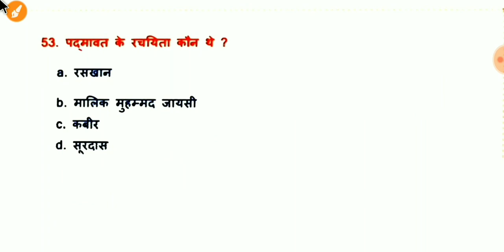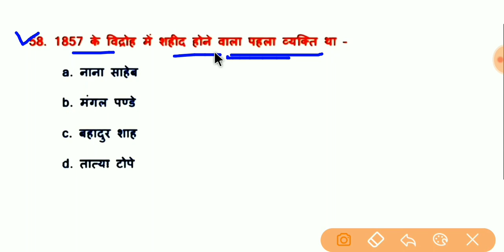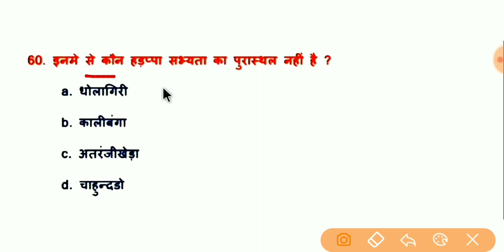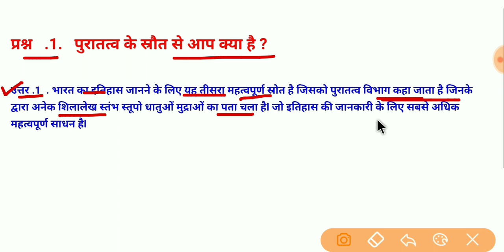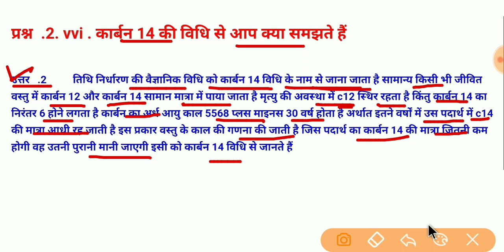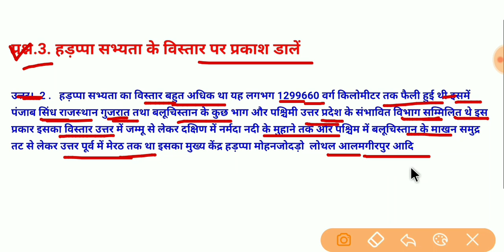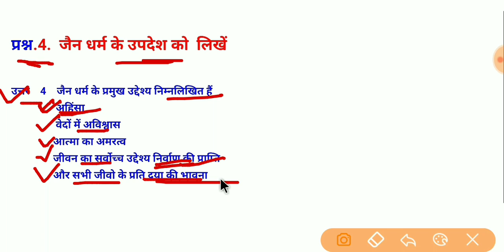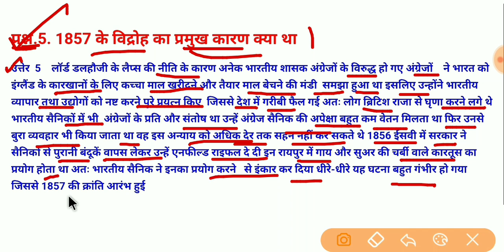12th आर्ट्स इतिहास[2020 ]बोर्ड परीक्षा के लिए महत्वपूर्ण क्वेश्चन |12th history important questions.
12th आर्ट्स इतिहास [2020 ]बोर्ड परीक्षा के लिए महत्वपूर्ण क्वेश्चन |12th history important questions12th आर्ट्स इतिहास 2020 बोर्ड परीक्षा के लिए महत्वपूर्ण क्वेश्चन |12th arts history ka important question .
12th class 2020 bord exam ke liye important objective questions. 12th class history objective important question , 12th class history subjective

🎬🎬🎬( Crash course क्रैश कोर्स भूगोल का विडियो )

🎬🎬🎬( crash course  इतिहास का विडियो ) ➖

If I have used in this video some Google data(image , music art and short videos etc.) so I give the credit of respected owners and thank you so much for providing the data if you feel bad please 1st contact me and after take any action.